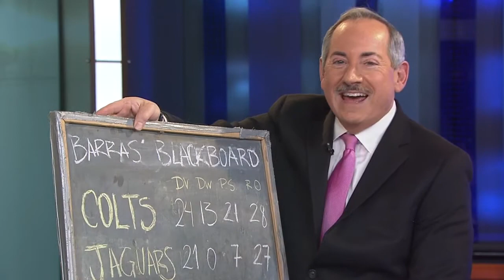Man oh man woo doggies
24-Hour News 8 at 6:30 p.m.